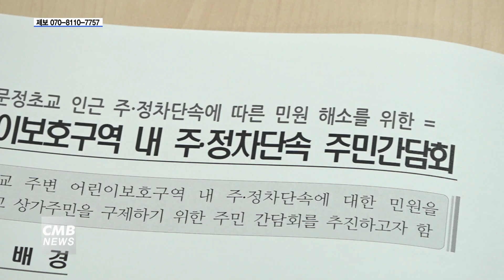[광주뉴스] 광주 북구 문흥1동 주민자치회, 어린이보호구역 내 주정차단속 주민간담회 개최